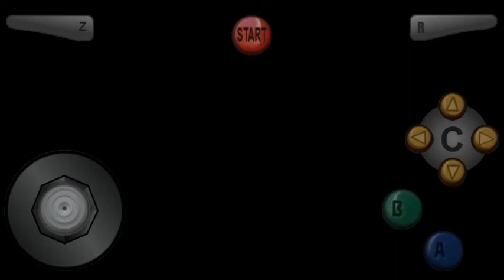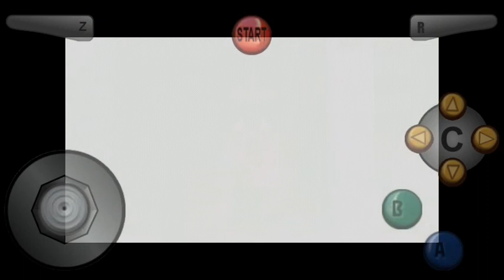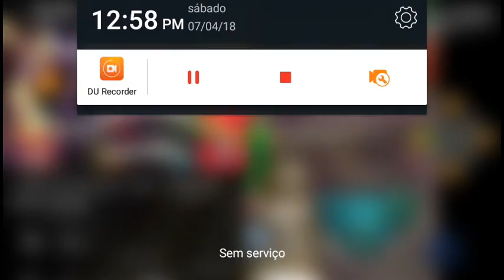The legend of Zelda Majora's mask para Android part 9